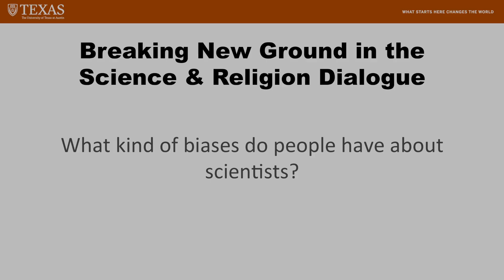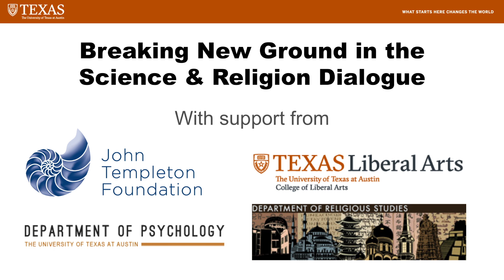Bastiaan Rutjens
Interview for Breaking New Ground in the Science-Religion Dialogue Workshop. What kind of biases do people have about scientists?

Watch Bastiaan Rutjens full talk on biases against scientists: intuitive morality judgments and moral stereotypes of scientists here: